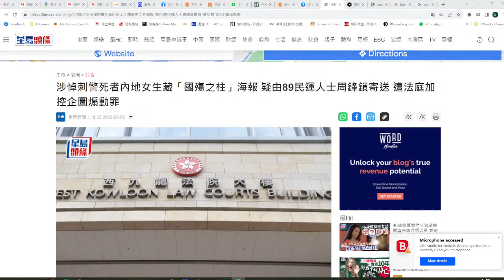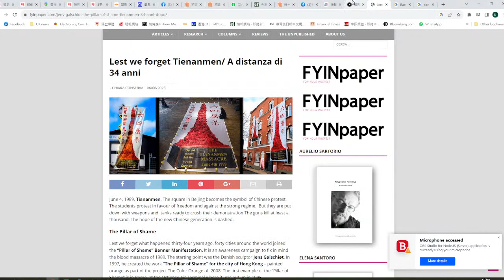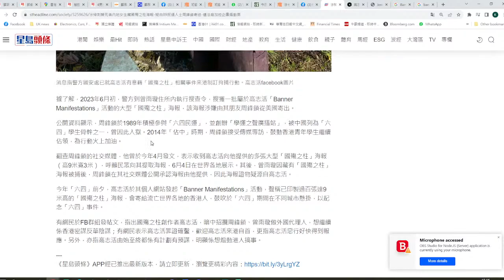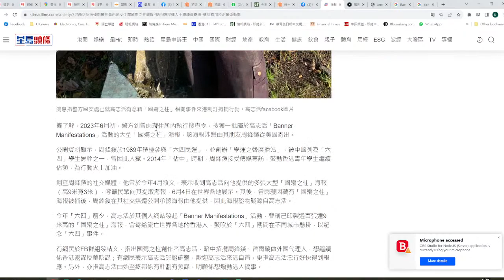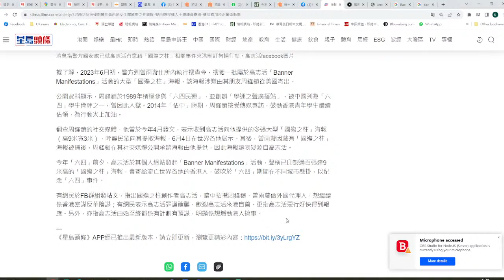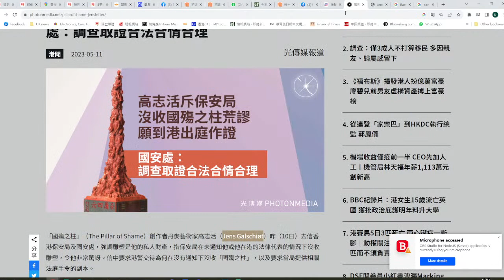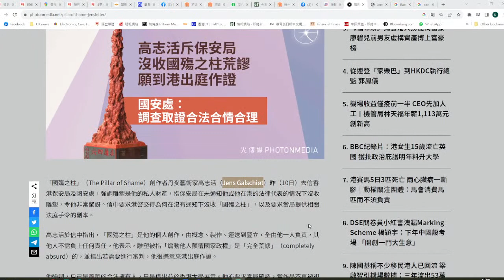【香港1A】國安警計劃拘捕高志活送中，國安心理戰另有所圖！02/08/2023